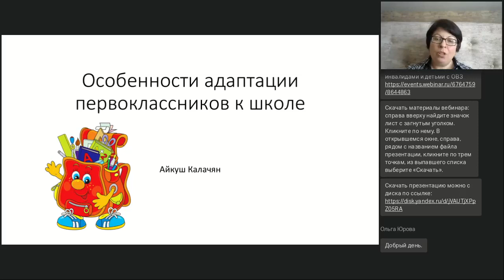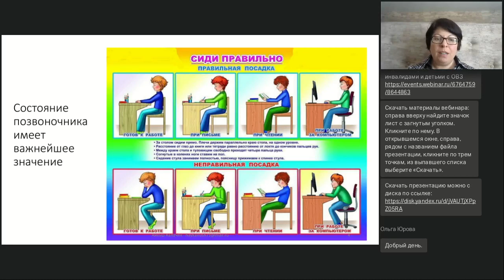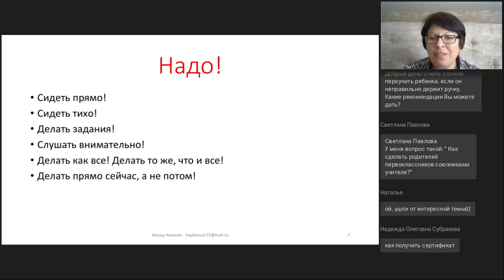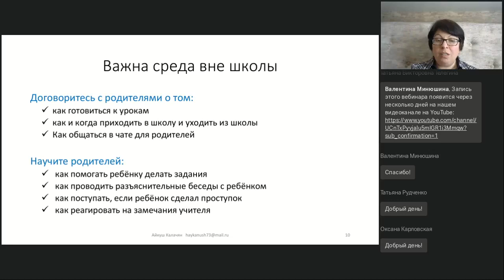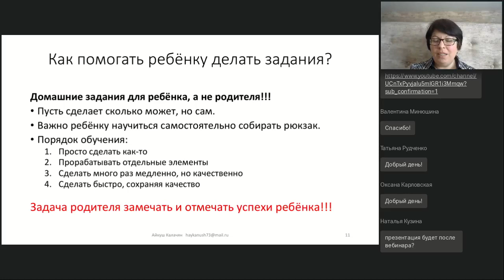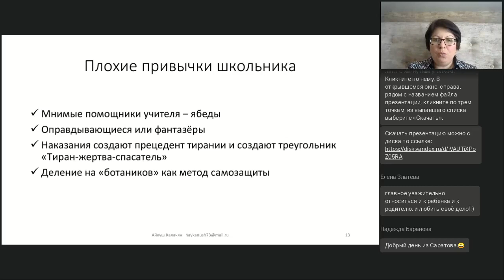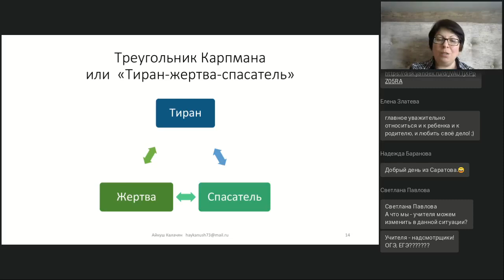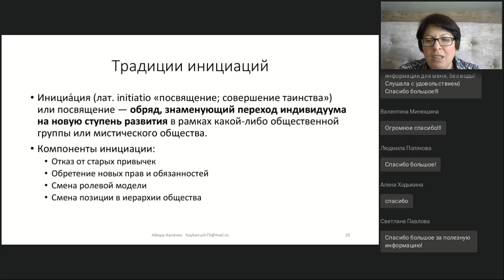Особенности адаптации первоклассников к школе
Вебинар
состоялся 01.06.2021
Ведущая вебинара:

«В первый раз в первый класс» все родители и первоклассники ждут с нетерпением и со страхом. С волнением этого ожидают и учителя, потому что в ближайшие 4 года им придётся работать с этими детьми, переживать их удачи и неудачи, улаживать их конфликты, радоваться их успехам. Для плодотворной работы приходится работать и с детьми, и с их родителями. На вебинаре поговорим о том, на чём стоит акцентировать внимание, что важно, а что второстепенно, как создавать конструктивное общение с будущими родителями и первоклассниками для их комфортной адаптации к новым условиям жизни школьника.